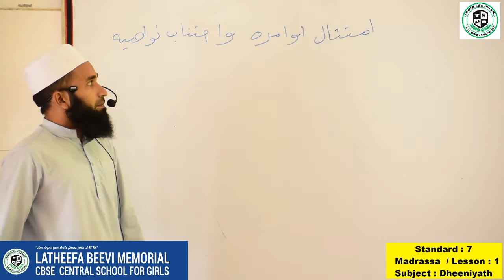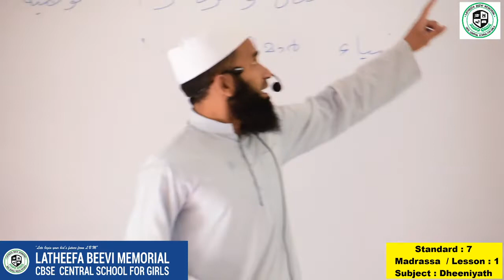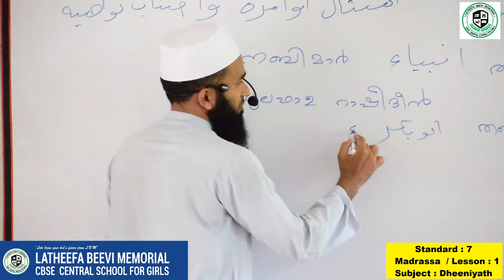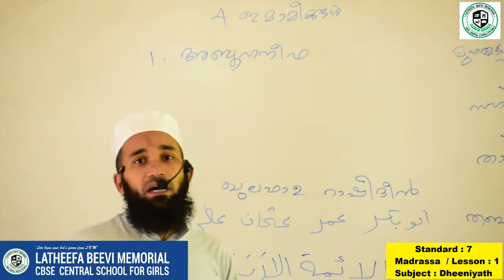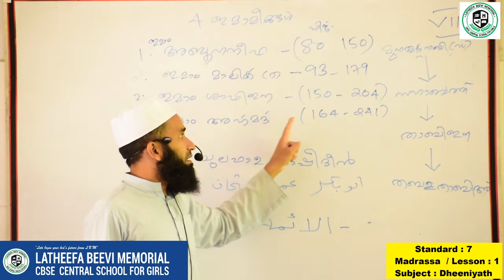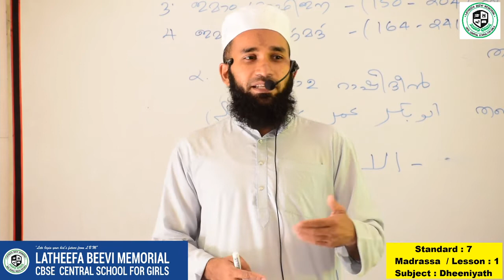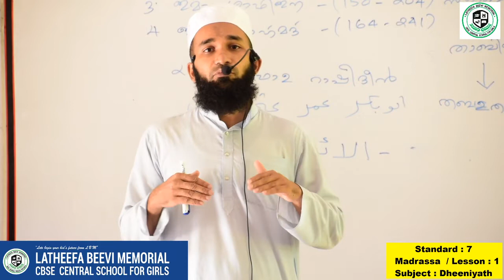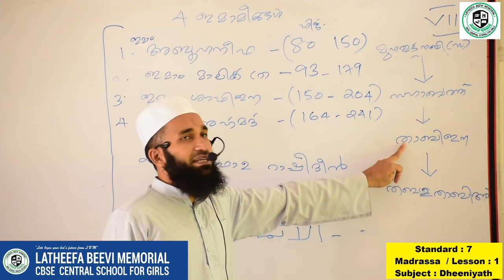LBM│STD 7 DEENIYATH│PART 1│05-06-2020│MADRASSA│TEACHER: AMEEN MOULAVI AL HASANI AL NADWI│LBM SCHOOL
Assalamu Alaikum

Latheefa Beevi Memorial School is a family focused and child centered school for girls in the heart of Ayathil. Housed in a beautiful building near to masjid Hujjaj, in a spiritual and peaceful environment, our children are surrounded by rich and meaningful learning experience.
In this era of most advanced technologic and scientific breakthrough, we often forgets the value of our spiritual morals. Guided by the teachings and wisdom of Islam, LBMS children participate in a deeply enriching and fulfilling educational experience.